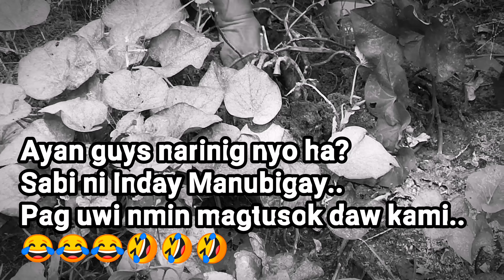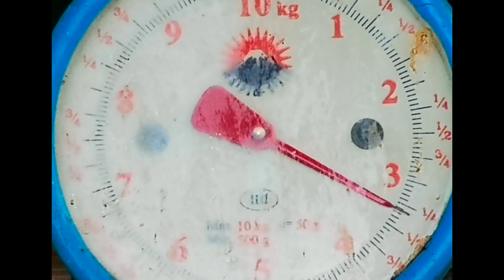Patikim ng Kamote